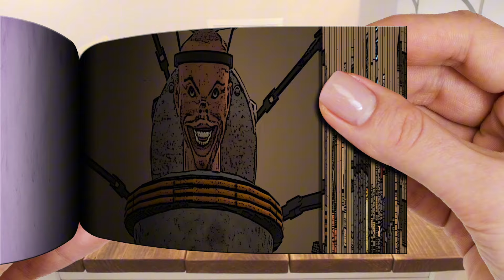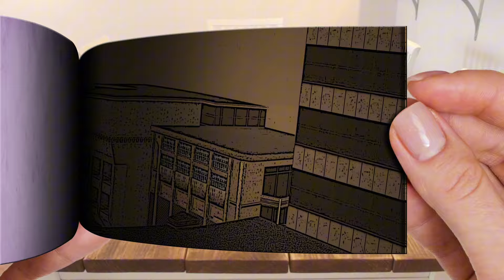skibidi toilet darkzone 09 | Flipbook